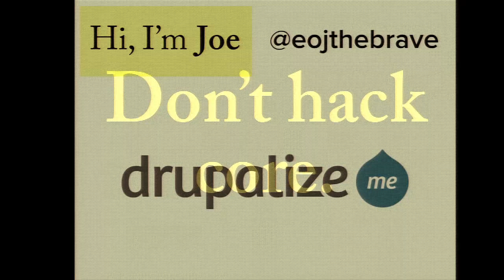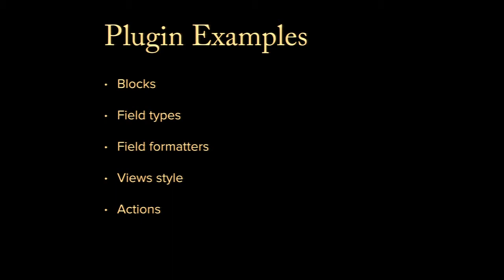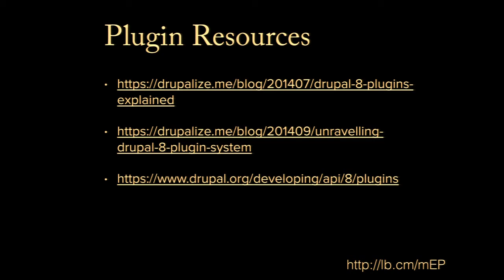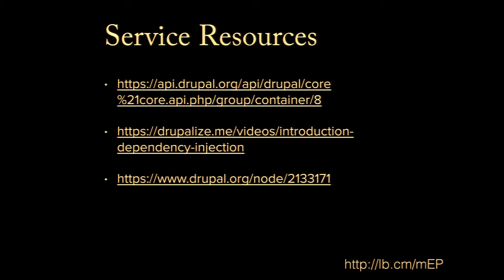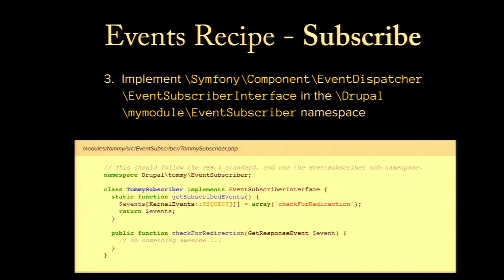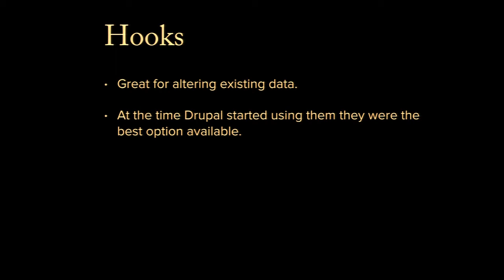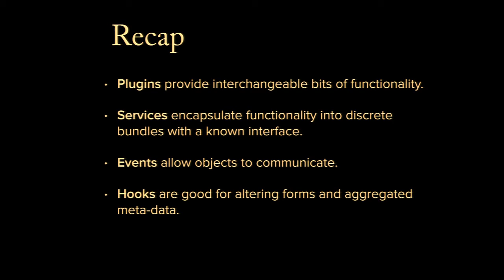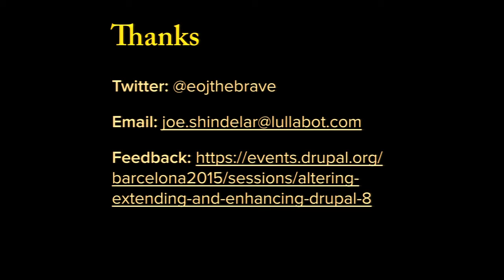DrupalCon Barcelona 2015: Altering, Extending, and Enhancing Drupal 8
A large part of Drupal's appeal lies in its flexibility. The fact that a developer can alter, extend, and enhance almost any aspect of Drupal without having to hack core. Historically this versatility has been made possible through the existence of hooks. Specially named PHP functions that are executed at critical points during the fulfillment of a request. And they've served the community well for years. But times are changing, and Drupal 8 offers a variety of new patterns that all module developers will be required to learn, and understand.

Drawing from my experience helping to document and explain these new patterns in various formats I hope to answer these questions:

What are hooks, plugins, events, and services?
What problems do these patterns seek to solve?
How do I decide which method to use and when?
Looking ahead to the future, how do these patterns affect the code I write today?
If you're currently writing modules for Drupal 8, or think that you might have to sometime in the future, or even if you're just curious how the module ecosystem fits together behind the scenes  this session contains critical information for you. After attending this session you should have all the background information you need to make informed decisions about how your custom code can, and should, talk to Drupal in order to uphold best practices and write modules that are easy to maintain and play well with others in a post hook world.